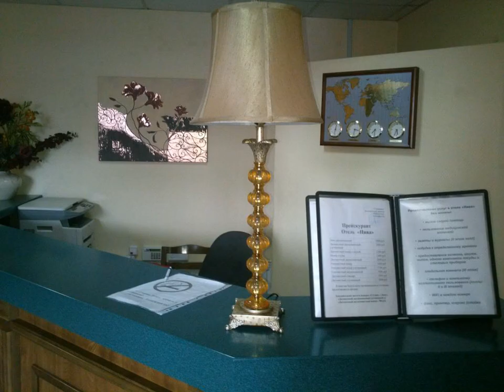Niva Hotel - Krasnodar - Russian Federation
Niva Hotel hotel city: Krasnodar - Country: Russian Federation

Address: Ulitsa Uralskaya 144; zip code: 350080

Offering an on-site restaurant, Niva Hotel is located in Krasnodar. Free WiFi access is available throughout and you can relax with a drink from the bar.  The rooms have a flat-screen TV, air conditioning and a DVD player.

 -- Situé à Krasnodar, le Gostinitsa Niva possède un restaurant. Une connexion Wi-Fi est disponible gratuitement dans l'ensemble de l'établissement, et vous pourrez vous détendre avec un verre au bar.

 -- El Gostinitsa Niva y su restaurante se ubican en Krasnodar. Proporciona conexión WiFi gratuita en todas las instalaciones y alberga también un bar.

 -- Dotato di un ristorante in loco, il Gostinitsa Niva si trova a Krasnodar e mette a disposizione la connessione WiFi gratuita in tutto l'edificio e un bar dove potrete rilassarvi con un drink.

 -- Gostinitsa Niva酒店位于克拉斯诺达尔（Krasnodar），提供一间内部餐厅，于各处覆盖有免费无线网络连接；您可以享用酒吧提供的饮品，放松休息。  客房设有平面电视、空调和DVD播放机。每间都设有带淋浴设施、吹风机和带免费洗浴用品的私人浴室。  酒店提供的其他设施还包括会议设施、24小时前台和行李寄存处。  酒店设有免费内部私人停车场，距离克拉斯诺达尔国际机场（Krasnodar International Airport）有6.

 -- В гостинице «Нива», расположенной в Краснодаре, к услугам гостей бесплатный WiFi во всех помещениях, ресторан и бар.  Все номера оснащены кондиционером, телевизором с плоским экраном и DVD-плеером.

 -- يقع Gostinitsa Niva في كراسنودار، ويوفر مطعم في الموقع، كما يوفر خدمة الواي فاي المجانية في جميع أنحائه، ويُمكن للضيوف الاسترخاء مع تناول مشروب من البار.